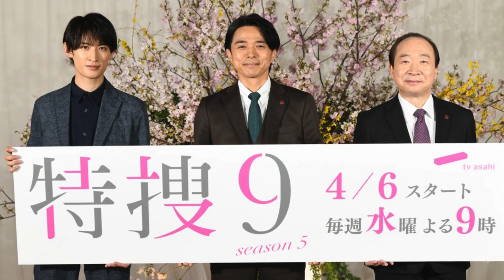井ノ原快彦、Snow Man向井康二へ「特捜9」LINEグループで“たっちゃん呼び”メッセージ 山田裕貴の結婚発表受け